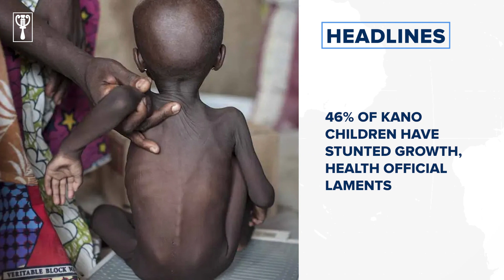No agreement with FG to suspend strike - NLC and more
Ministry staff protest in Abuja after Minister of Works locks staff out for lateness
No agreement with FG to suspend strike - NLC
Independence Day: FG Declares Monday, October 2 public holiday
NIMET warns of 48-hour heavy rainfall across 24 states
Election Matters:
Atiku files fresh suit in US over Tinubu's Academic Records
Imo guber: Opposition against me because I’ve one arm – LP candidate
Obaseki accepts Shaibu’s apology
46% of Kano children have stunted growth, health official laments
Covenant, UI, FUTA emerge top universities in Nigeria
Business
Eriscofood to sue ’customer’ for N5 billion over defamation post
Naira devaluation: importers abandon used cars at seaport – Custom
TECH
Google One subscription increases by over 50% in Nigeria
Adobe launches web version with Firefly AI
ENTERTAINMENT
Harry Potter actor, Michael Gambon known for playing Dumbledore dies at 82
International News
US imposes fresh sanctions on Sudan
Republicans hold first Biden impeachment hearing (over corruption allegation)
Pupil, 14, stabs five at Spanish school
Sport
Barcelona charged with bribery for referee payments, face Champions League exclusion
NBA: Bucks dubbed scariest team after Damian Lillard move